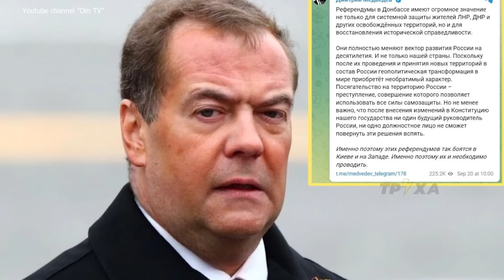Киевский зуд Медведева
После 11 ноября Медведев успокаивал массы утратой Херсона, дескать, от этого территориальный суверенитет не пострадал. Все вернётся в федерацию.
Однако после появления рисков скорой деоккупации Крыма Димон резко закручинился. Уже не впервой.